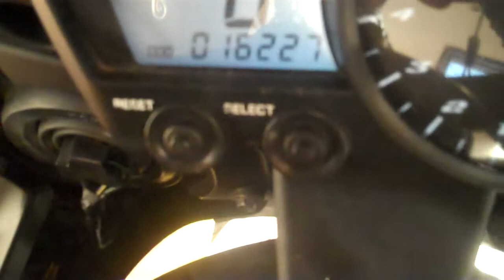03 Yamaha YZF R1